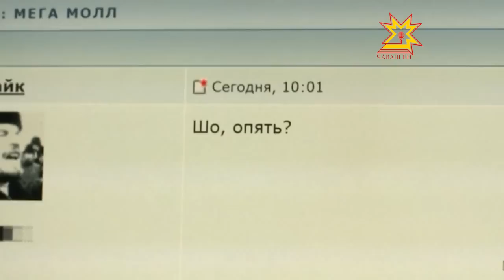В «Мега Молле» провели учения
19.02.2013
Сегодня утром из торгового центра Мега Молл вновь эвакуировали персонал и покупателей. На место были экстренно стянуты оперативные службы.